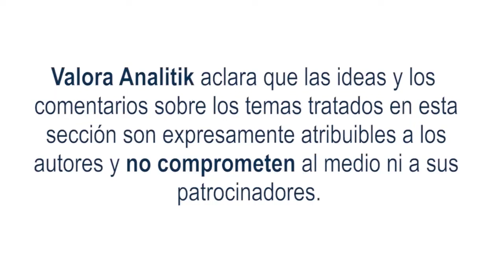La estrategia es invertir más allá de los CDT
Los CDT han sido durante mucho tiempo una opción atractiva para los inversionistas en busca de rendimientos conservadores en un entorno económico volátil, debido a su simplicidad y seguridad relativa. La inflación récord, el aumento en la tasa de intervención del Banco de la República y los ajustes a la normativa en materia de indicadores de fondeo para los bancos han llevado los rendimientos de estos instrumentos a niveles altos, por ello, quienes invierten en estos papeles han obtenido rentabilidades interesantes y gozan de alta popularidad.
Sin embargo, las circunstancias que impulsaron su popularidad se están corrigiendo de forma gradual, y los inversores se encuentran ante un panorama diferente. El Banco de la República inició la normalización de su política monetaria, con una reducción de tasas que podrían estar, según los analistas, entre 7,5% y 9% para finales de 2024; sumada a la expectativa de que la inflación se corrija a niveles cercanos del 5,5% para diciembre próximo. Lo anterior modifica el paisaje de inversión en Colombia.